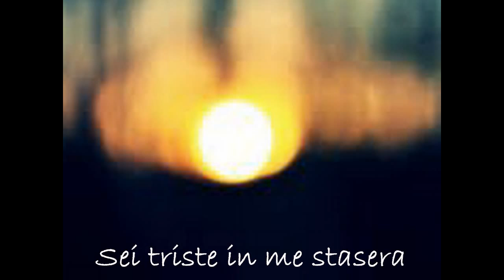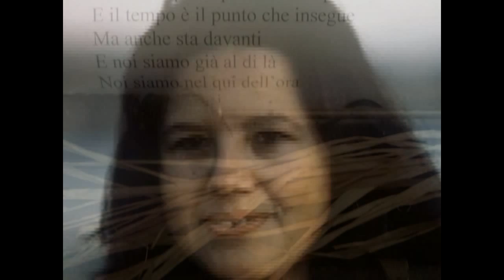Sei triste in me stasera di Grazia Apisa Gloria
(phrankafv).
realizzato il 20 novembre 2013.
Musica, Anne Sophie Mutter plays Méditation from Thaïs,
Charlie Parker-Laura.
Immagini, Vincheto di Cellarda - Feltre, Malga Garda, Lentiai - BL. Altre, tratte dal web. Sculture di A. Rodin.
Tutti i diritti ai legittimi proprietari.

Sei triste in me stasera
Conosco le ragioni
ma non so la ragione.
Sei china sul computer
e stai scrivendo.
Forse raccogli immagini dal web
Ma è dolce il tuo silenzio
portatore di gioia
anche senza saperlo.
E' dolce il gesto delle tue mani
che sui tasti corrono sicure.
Tu dolcissima amica di brevi giorni
sei ancora qui
nell'eterno eppure lento
scorrere del tempo
a ricordare nella dimenticanza
a dimenticare pur nel ricordo
che testardo si ripresenta
anche nel pianto.
Tu assorta e sola
torni a parlarmi
lungo le verdi valli di montagna
mentre il sole tramonta all'improvviso
dietro di noi.
O nella grande piazza di Feltre
come nel più vasto teatro della vita
Alla stazione
dove senza ancora conoscerti
riconobbi da lontano il tuo volto
Torna a narrarmi le sere di silenzio
a sorridere con Balù e Tobi.
Ritorna mentre qui scrivo di te
e già scompare il pianto

Grazia Apisa Gloria

E muovere
lentamente
verso i limiti
della nostra presenza
F.V.